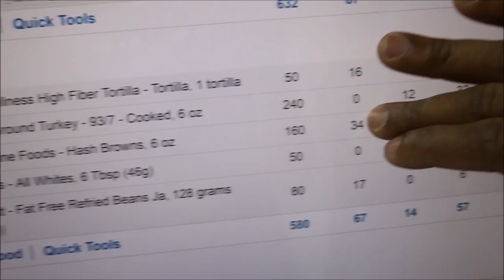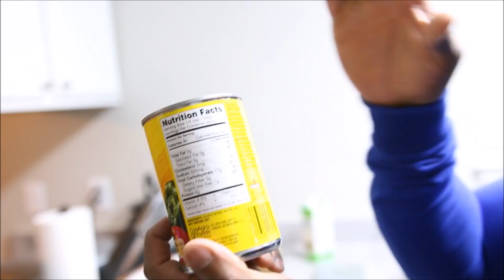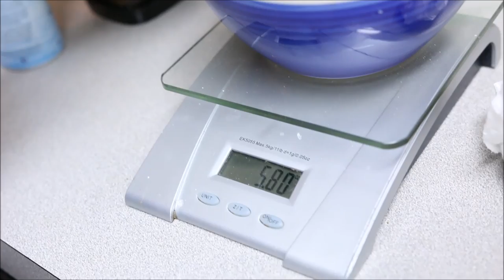Chef Jones: Super Tasty Breakfast Scramble | High Protein | Macro Friendly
Macros & Ingriedients:
Fat-Free Refried Beans (128 grams)- 17c, 0f, 6p
Frozen Potatoes/Hashbrowns (6 ounces)- 34c, 0f, 4p
Liquid Egg Whites (92 grams)- 0c, 0f, 10p
93/7 lean turkey (6 ounces; cooked weight)- 0c, 12f, 33p
Xtreme Welness Tortilla (1 tortilla)- 16c, 2f, 4p
**OPTIONAL** Kraft Fat-free Cheese (28grams)-  2c, 0f,9p

Total Macros:
(without cheese)- 67carb, 14fat, 57 protein
(with cheese)- 69carb, 14fat, 66protein